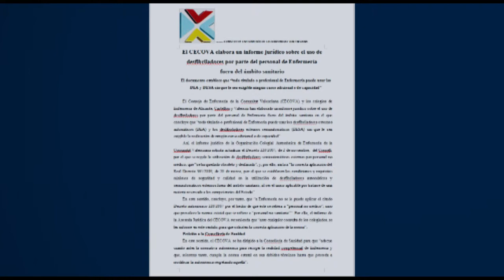Uso de desfibriladores por Enfermería | Cecova TV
El CECOVA elabora un informe jurídico sobre el uso de desfibriladores por parte del personal de Enfermería fuera del ámbito sanitario. El documento establece que “todo titulado o profesional de Enfermería puede usar los DEA y DESA sin que le sea exigible ningún curso adicional o de capacidad”.